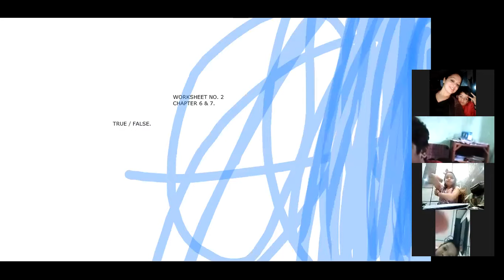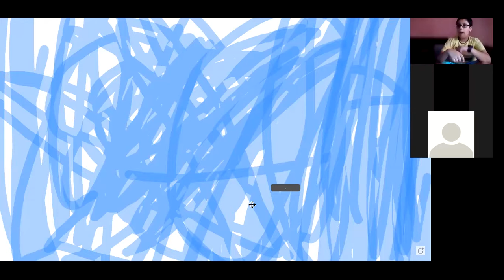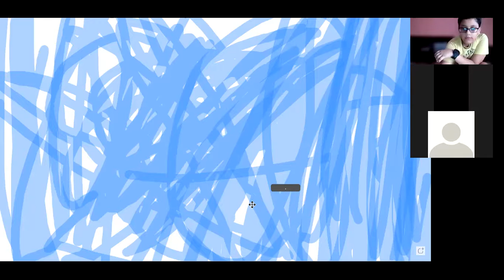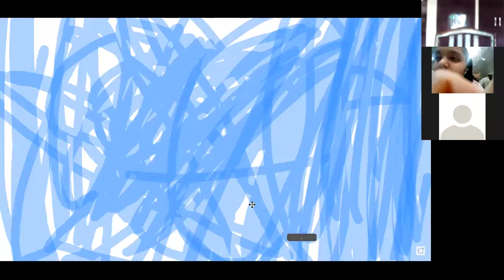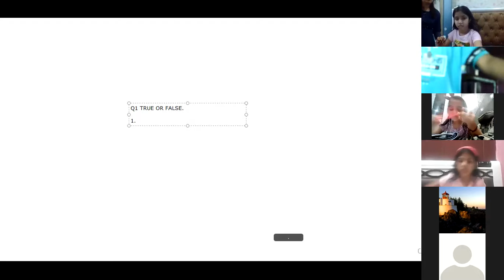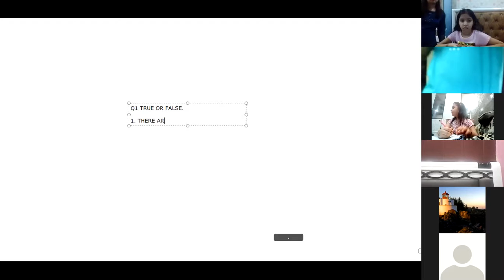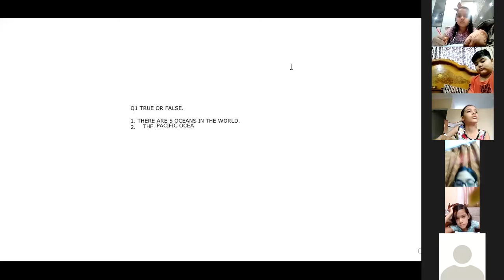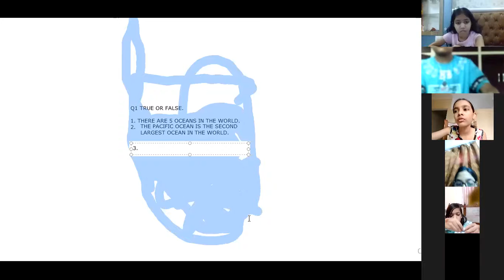IVC 3rd LECTURE SST